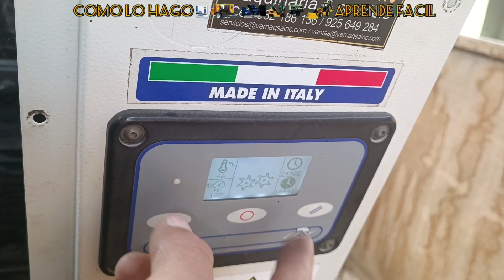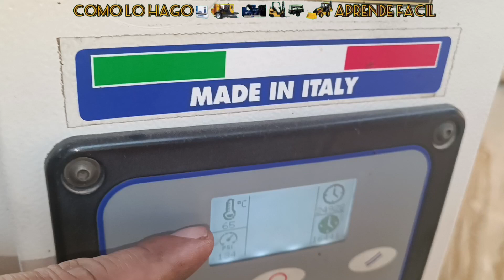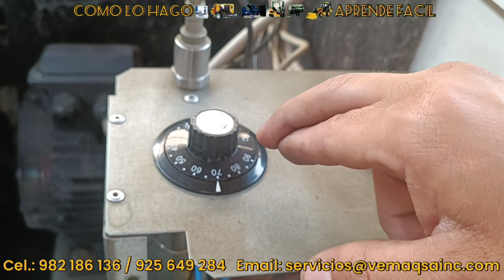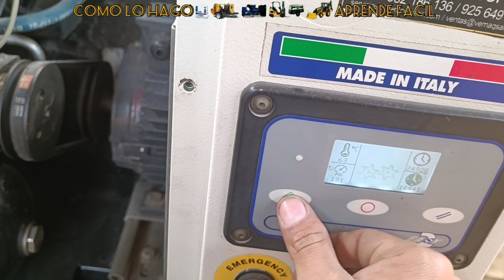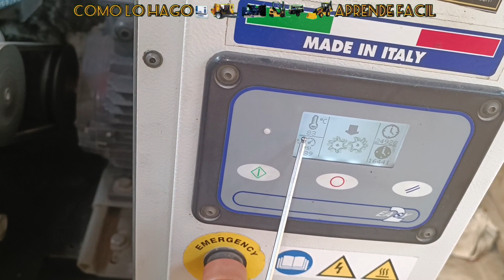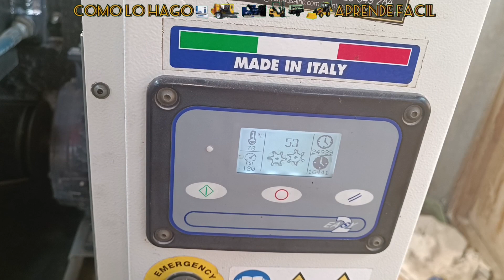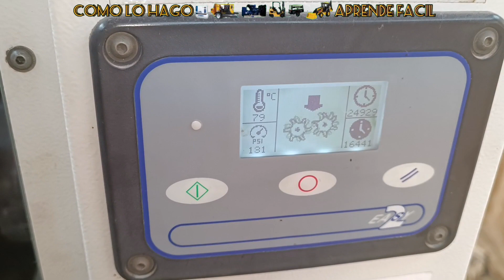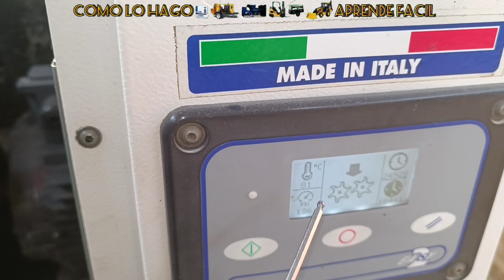COMPRESOR FIAC NEW SILVER. FALLA DEL SISTEMA DE ENFRIAMIENTO. SOLUCIONADO CON UN TERMOSTATO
FALLA DEL SISTEMA DE ENFRIAMIENTO COMPRESOR FIAC NEW SILVER
INSTALACIÓN DE TERMOSTATO PARA LA ACTIVACIÓN DEL VENTILADOR. COMPRESOR DE AIRE FIAC NEW SILVER.